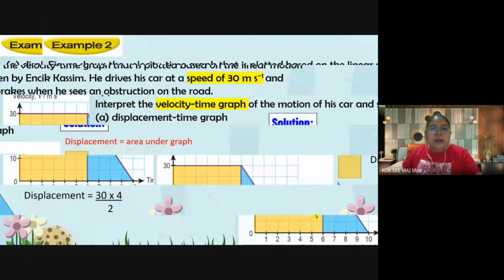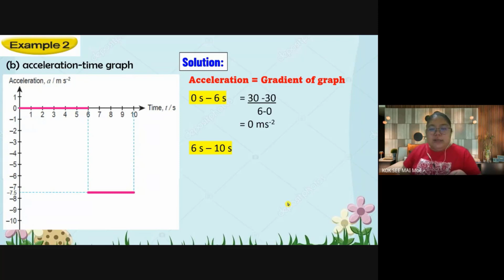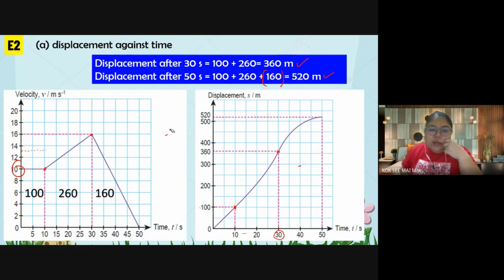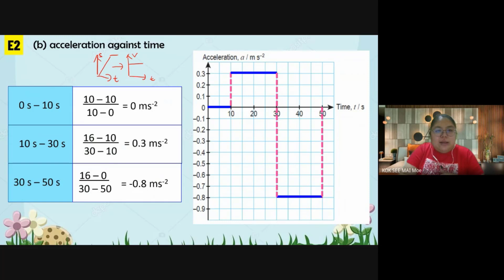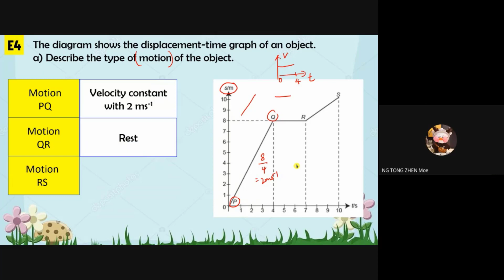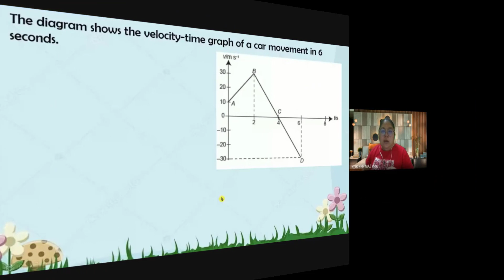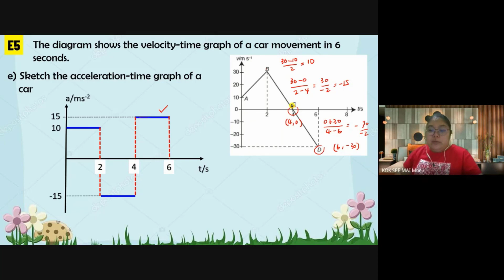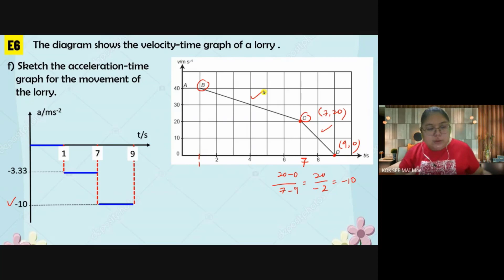PHYSICS FORM 4 2.2 LINEAR MOTION GRAPH # PART 2# 2022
Linear motion refers to the motion of an object in a straight line. Describing these motions require some technical terms such as dis- placement, distance, velocity, speed and acceleration.